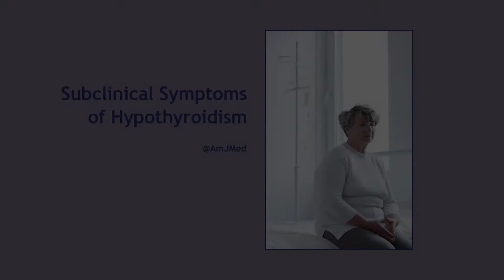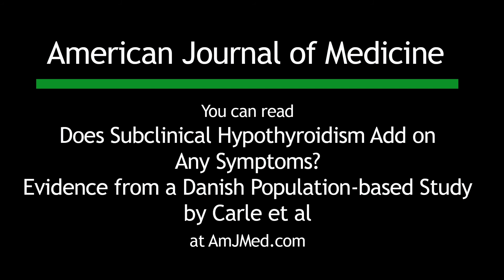Does Subclinical Hypothyroidism Add on Symptoms?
People with hypothyroidism have specific symptoms, including tiredness, dry skin, constipation, palpitations and more. This research study asked if people with subclinical hypothyroidism had symptoms of hypothyroidism or if their health complaints were related to other health issues. In this video, AJM Editor-in-Chief Joseph S. Alpert discusses the findings. You can read "Does subclinical hypothyroidism add on any symptoms? Evidence from a Danish population-based study" by Carle et all in the September 2021 issue of the American Journal of Medicine at at amjmed.com.